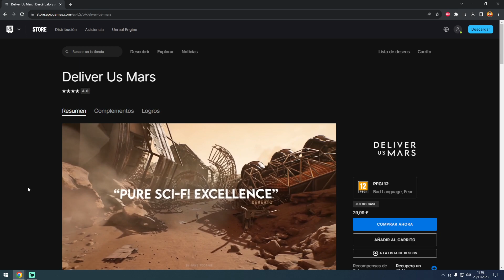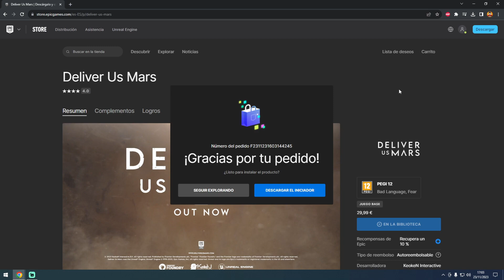ORIGINAL Y GRATIS | DELIVER US MARS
Hola gente, volvemos a la sección Original y Gratis, con una oferta de la plataforma de Epic Games, en esta ocasión nos regalan Deliver Us Mars, espero que lo disfrutéis amigos.